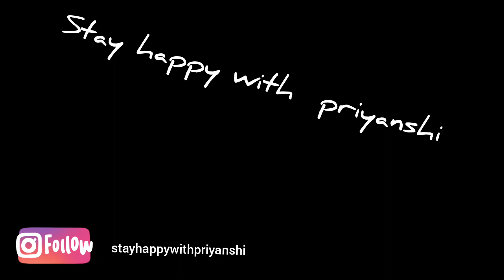My One Piece Dresses collection| outfit inspired by Quirky miss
Look and outfit inspired by quirky miss💕😘big fan of her.

আশাকৰোঁ আপোনালোকৰ ভাল ৷
আজি মই আপোনালোকৰ লগত মোৰ one piece dresses ৰ  collection share কৰিবলৈ চেষ্টা কৰিছোঁ৷ আশাকৰোঁ আপোনালোকে ভাল পাব৷

 Shoot on my android phone OPPOA92020
editing on INSHOT

Music used--

1. Music- Peace
    Musician- Jef

2. Music - love love love
    Musician- Fox in oil

1.purple dress link- Oxolloxo Women A-line Maroon Dress

Until next 🤞🏻❤️

STAY HAPPY